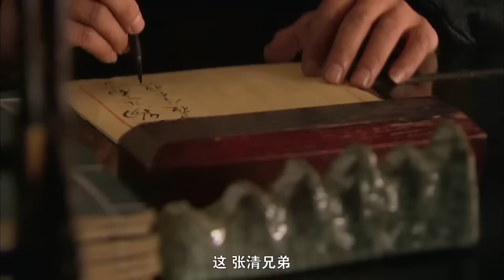💦【功夫電影】5大將軍起義，千軍萬馬踏平敵軍城池，奪取勝利